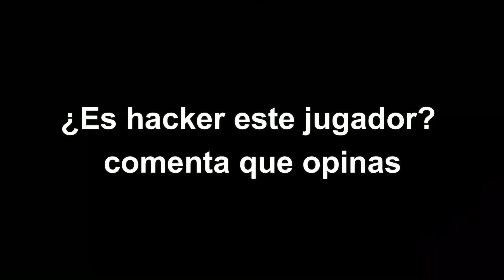ZELIKA ACUSA DE HACKER A INTEGRANTE DEL CLAN TC ZELIKA REVISA LA PC A GALLITO DE MRSTIVEN COMPLETO